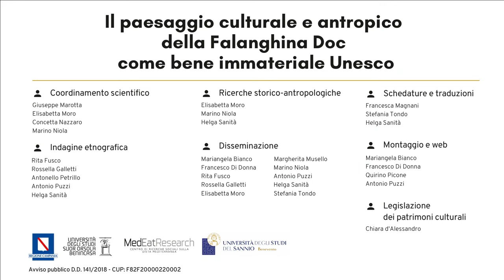Falanghina e Sannio, un binomio perfetto nel bicchiere. Intervista a Alessandro Marra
Alessandro Marra è il co-coordinatore regionale per la Campania della guida Slow Wine 2021. Sommelier, è di origine beneventana e ha creato un blog dal titolo “Falanghina Republic” nel quale racconta storie e vini della sua terra. Nell’intervista, Alessandro traccia le linee storiche e l’evoluzione della viticoltura in provincia di Benevento, ponendo particolare attenzione alla Falanghina.

Intervista di: Antonio Puzzi e Rossella Galletti
Riprese di: Antonio Puzzi e Rossella Galletti. Montaggio di: Antonio Puzzi
Sottotitoli ITA/ENG di: Mariangela Bianco e Francesca Magnani
Scheda di: Antonio Puzzi
Traduzioni: Francesca Magnani e Antonio Puzzi
MedEatResearch – Centro di Ricerche Sociali sulla Dieta Mediterranea dell’Università di Napoli Suor Orsola Benincasa, diretto da Marino Niola ed Elisabetta Moro
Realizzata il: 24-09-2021